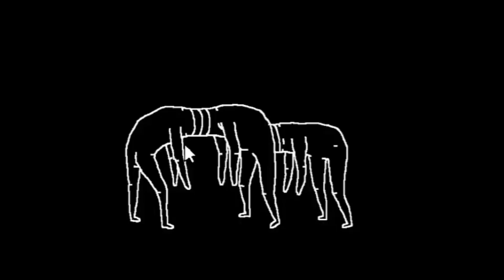𝐁𝐚𝐞 𝐫𝐞𝐜𝐞𝐢𝐯𝐞𝐝 𝐚𝐧 𝐮𝐧𝐰𝐚𝐧𝐭𝐞𝐝 𝐛𝐢𝐨𝐥𝐨𝐠𝐲 𝐥𝐞𝐬𝐬𝐨𝐧...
Stream: ≪Plug&Play≫ definitely not a PP game